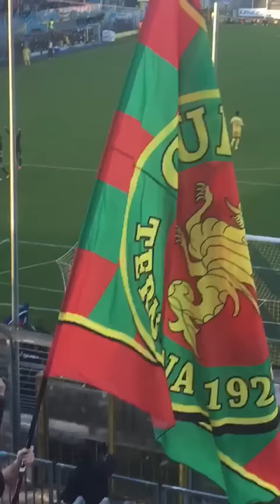Frosinone-Ternana il gol su rigore di Avenatti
Il video di Massimo Bussotti dalla curva dei sostenitori delle Fere. 26 Novembre 2016 Stadio Matusa di Frosinone